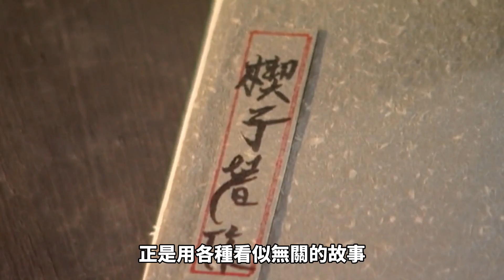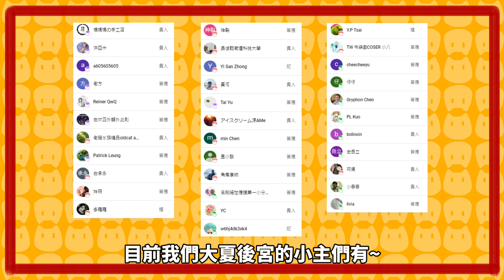夏洛特【霹靂超帥或是有點可惜的女角！】實力強大但就是逃不過懷孕生子？月靈犀簡直最讓人驚豔的月女俠？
強大的女人，不一定非有強大的實力不可~

歡迎加入會員成為大夏後宮小主的一員→

什麼？夏洛特的LINE貼圖開賣了！眾卿還不即刻用稅金充實國庫！上繳國庫傳送門